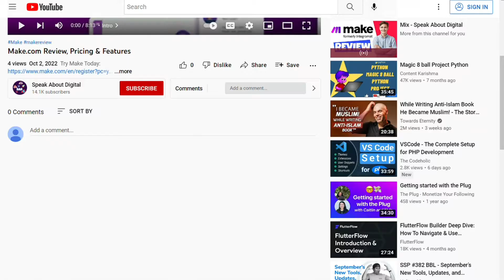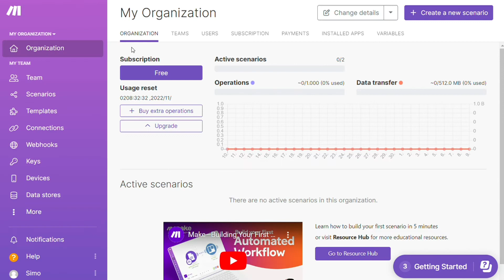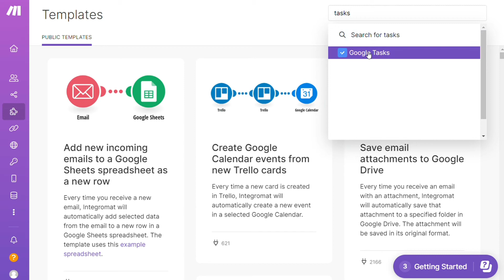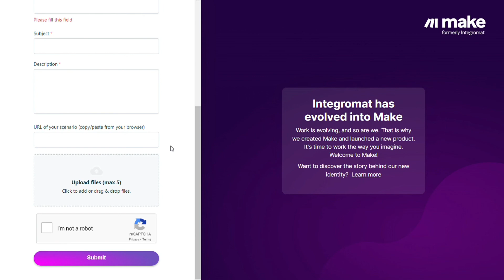How to Connect Google Tasks to Microsoft To Do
In this video you will find out How To Integrate Microsoft To Do with Google Tasks